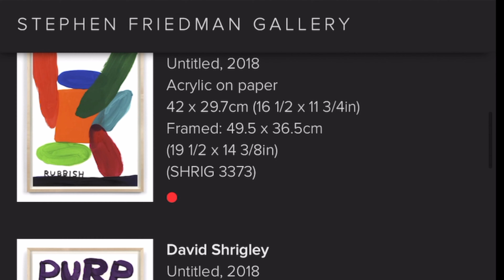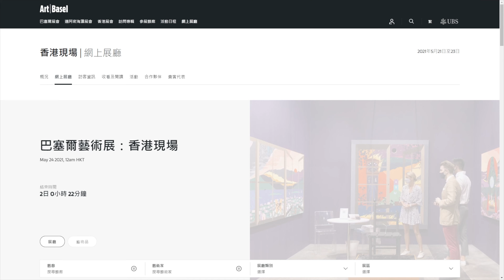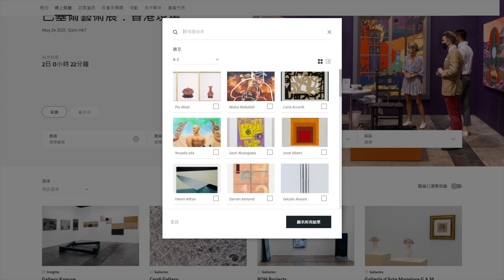[藝博會01] Art Basel Hong Kong 實拍香港巴塞爾藝術展VIP現場 2021 | 亮點作品概覽 | 藝博會現場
哇啦藝術為您帶來【藝博會】第1期，實拍香港巴塞爾藝術展VIP現場 | 亮點作品概覽 | Art Basel Hong Kong 2021 藝博會現場

巴塞爾藝術展香港展會聯同獲選參展2021年展會的來自23個國家及地區的104間頂尖藝廊回歸香港會議展覽中心(HKCEC)。今年的展會將以全新規模與形式結合巴塞爾藝術展的數碼平臺及實體平臺，包括展出56間無法親身出席的藝廊的衛星展位，以及全新「巴塞爾藝術展: 香港現場」(Art Basel Live: Hong Kong)項目，向全球觀眾廣播本屆展會。巴塞爾藝術展香港展會將呈獻展示亞洲及其他地區多元藝術圖景的獨特概覽，聚焦於地區內具有歷史意義的作品、以及新晉藝術家及藝廊展覽。

第九屆巴塞爾藝術展香港展會呈獻來自香港及海外的強勁藝廊陣容，除了全新數碼項目「巴塞爾藝術展: 香港現場」展出的56個衛星展位，更帶來三大展區: 藝廊薈萃(Galleries)、亞洲視野(Insights)及藝術探新(Discoveries)。

藝廊薈萃作為主展區，將匯聚86間世界頂級藝廊，展現最高質素的油畫、雕塑、繪畫、裝置藝術、攝影、錄像及數碼做坪。重點展覽除了有由阿拉裏奧畫廊展出的韓國第一代實驗藝術家金兵林、崔秉昭及金順基的作品等，更有首次來港參展的墨西哥城Proyectos Monclova。

另外，亞洲視野展區今年匯聚10間藝廊，透過策劃展示亞洲及亞太地區重要藝術家的作品，呈獻該地區的現代藝術史。首次參展的有Shibunkaku，將會展出亞洲當代書法關鍵人物日本戰後藝術家森田子龍的作品，亦有維伍德畫廊呈獻韓國藝術家金守子的「Encounter - A Mirror Woman」展覽。

至於聚焦你新晉藝術家個展的藝術探新展區，將會呈獻8間藝廊。 展覽包括有首次參展的Anat Ebgi，將呈獻Greg Ito的新畫作。其他展覽亦有由High Art展出Hun Kyu Kim的繪畫作品，啟發來自韓國傳統絲綢繪畫技法。

貴賓預展(憑邀出席)
2021年5月19-20日 2pm - 8pm
2021年5月21日 2pm - 4pm
2021年5月22-23日 12nn - 2pm

公眾開放
2021年5月21日 4pm - 9pm
2021年5月22日 2pm - 8pm
2021年5月23日 2pm - 6pm